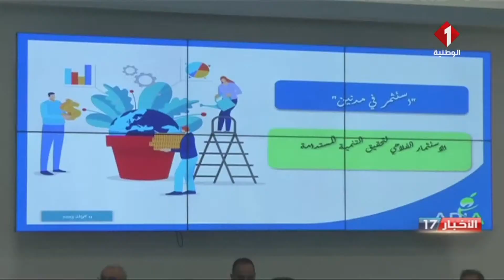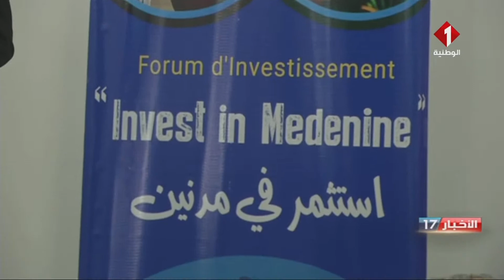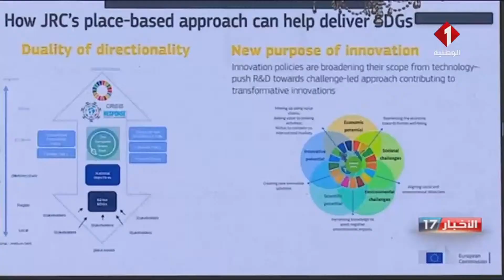النشرة المسائية للأخبار ليوم 12 - 07 - 2023